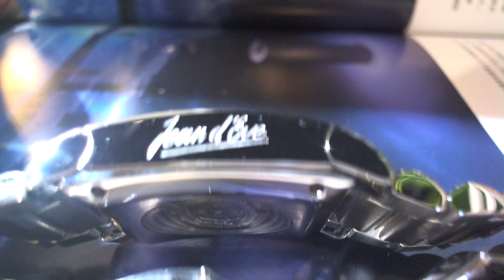十點九分鐘錶Jean d'Eve 珍達翡 4顯逆跳 Jean Yves專利4分區接力逆行系統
Jean Yves專利4分區接力逆行系統Meccanico a carica automatica con quadruplo retrogrado
cal.159/0197
維修項目.發條.標準保養
腕錶設計獨特，透過錶盤四角的 4 個逆行指針顯示特定的時間讀數，連續指示小時（從 0 到 3 - 從 3 到 6 - 從 6 到 9 - 從 9 到 12）。 分鐘位於錶盤中央。
小時被劃分為位於每個角落的 4 個三小時計時盤，時間在錶盤上以一場令人驚嘆的接力賽的方式移動。 一旦第一個計時器上的指針完成了它的三小時路程，它就會在“將接力棒”交給下一個計時器後彈回到起點，然後第二個計時器開始自己的快節奏的三小時一圈。
讀取時間的方式與常規手錶完全不同，時針被分割成四個扇形排列在四個角落。這就是「Quarta」（4）這個名字的由來。
使用說明.
顯示 12 小時的時針分為四個部分，每個部分三個小時，分別放置在各個角落，而分針則位於手錶的中央。

四根時針的走動順序為：右上（12-3點）、右下（3-6點）、左下（6-9點）、左上（9-12點）。'鐘）。

上一個時針走完後，下一個時針開始走動時，大約15分鐘後會立即逆行回到起點。

然後繼續前進到下一個時針，再下一個時針。它被稱為“四分流接力逆行​​系統”。
中文名：珍達斐
外文名：Jean d’Eve
別名：達斐
主要成就：在1896年日內瓦國際鐘錶展上獲得金牌獎
創立時間：公元1888年
創始人：馬比薩特
公司地點：瑞士制表中心侏羅區的Le Locle